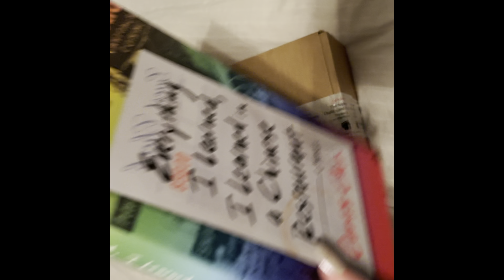DARK ACADEMIA READING VLOG | Try a Trope Ep. 1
Hey y'all! Today's video is the first episode in a new series I'm trying out, where I read several books in a certain genre/trope to decide if it works for me! Also drop your favorite dark academia recommendations below!